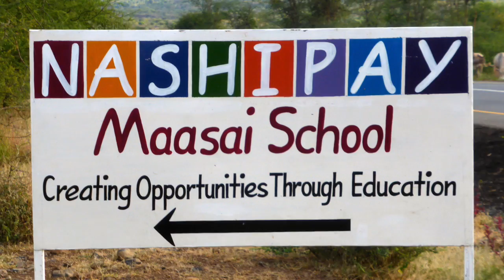Maasai Friends 4 Good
This video is about  Maasai Friends 4 Good